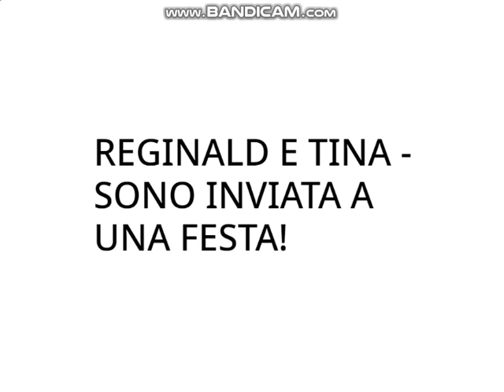Reginald e tina - Sono inviata a una festa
Per @IlCastorolibri e Barbara